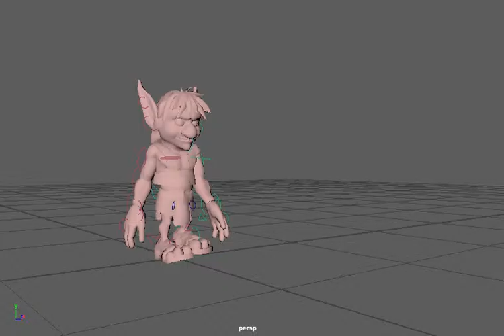Animation Test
Maya animation assignment